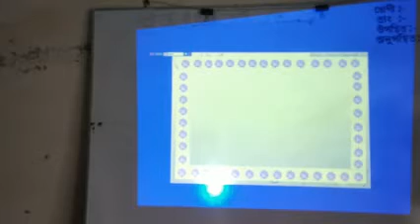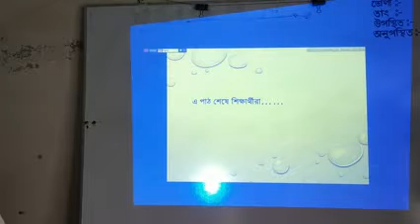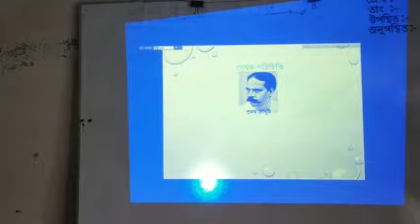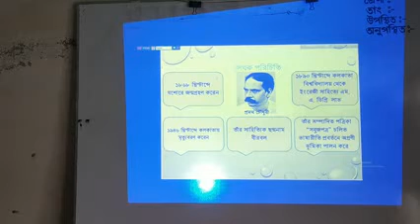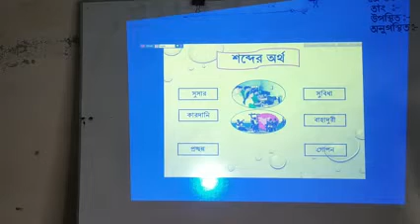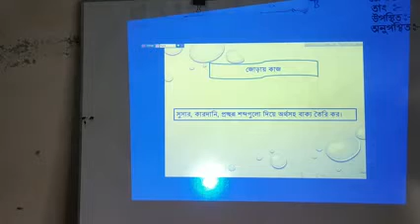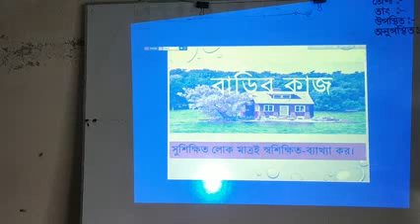গদ্য(বই পড়া),বাংলা প্রথম পত্র,শ্রেণী নবম।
মোঃ মোশাররফ হোসেন,সহকারী শিক্ষক,কপোতাক্ষ
 মাধ্যমিক বিদ্যালয়,কয়রা,খুলনা।